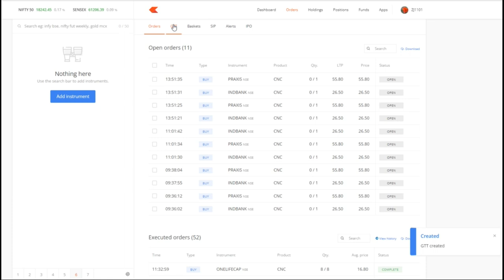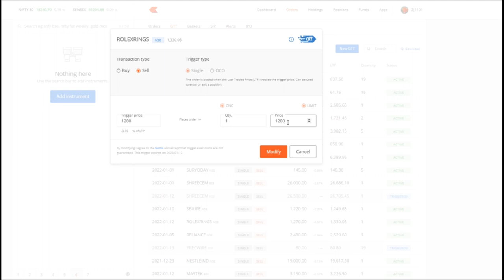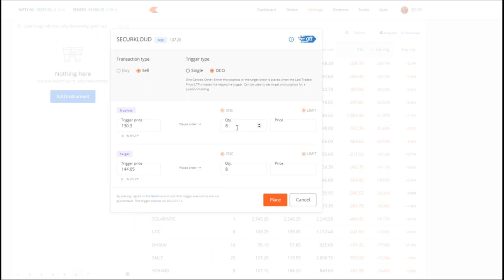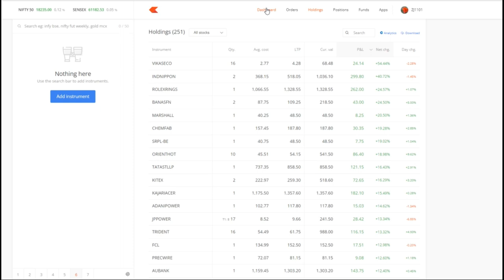5Share300Days : How to create GTT in Zerodha to Earn more profit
code 123456

2. Click on brain 🧠 symbol
3. Click on " REGISTER NOW"
4. Submit your details
5. Join now and get 50$ credit from AI.MARKETING in 48 hours.
6. 125$ is ideal investment if you do.
INB.network

Exchanges :
Binance:

1.Download this app.
2.Click on sign up.
3.Valid upline ..write down my ID I.e. 56402853
4. Choose country.
5.Verify your mobile number.
6. Submit all details asked there.
7. Choose distributor id
8. Create Password as Love123$